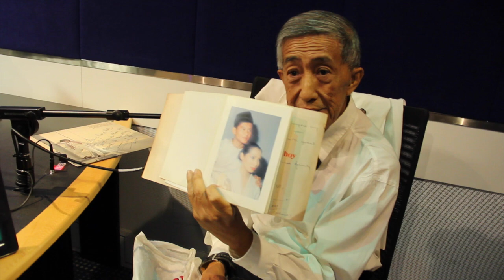Musician and Composer Ooi Eow Jin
Pianist Ooi Eow Jin was one of the nation's most sought-after composers, having written hits for people like Sudirman Hj Arshad in the 70s and one of the few who had the privilege to tour Sabah and Sarawak with the legendary Tan Sri P Ramlee in the 1960s. Uncle Ooi, now in his 80s, reminisces about the good old days with Steve and Shaz on The Lite Breakfast